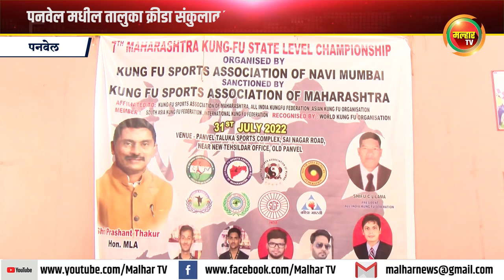पनवेल मधील तालुका क्रीडा संकुलात ७ व्या राज्य स्तरीय कुंग फु स्पर्धा संपन्न !